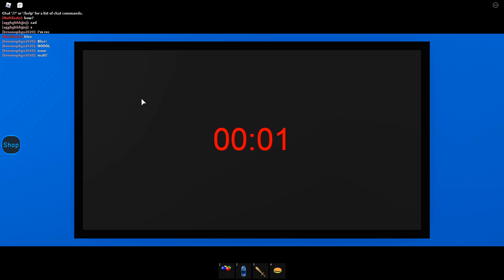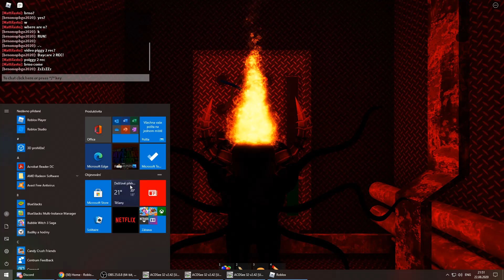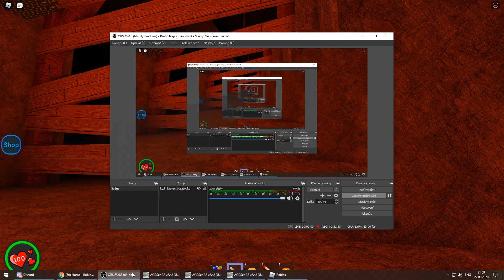Roblox Daycare 2 🎈 [Story] ¬ Good Ending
Roblox Daycare 2! ¬ good Ending! Video! ¬ New a Daycare 2 🎈 [Story]! Video!¬ Bad Ending Sorry ¬ Time: 43:50! Roblox